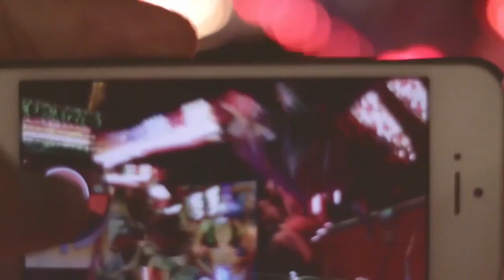Amusement Park Rides I Fun Rides